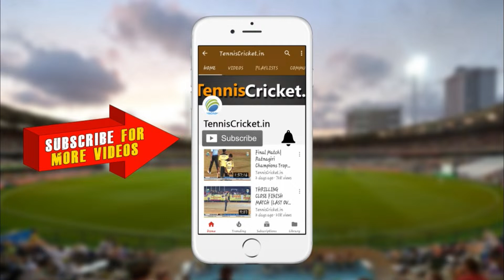Nana Kudalkar vs Jay Mauli Pednekar || SPL 2023-24 || Sindhudurg District Haushi Vengurla 45 + Tourn